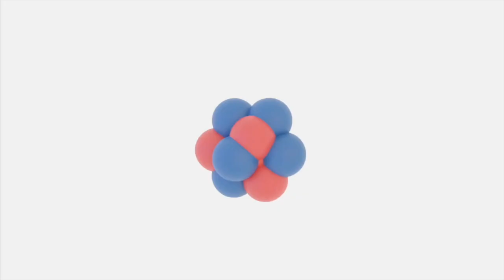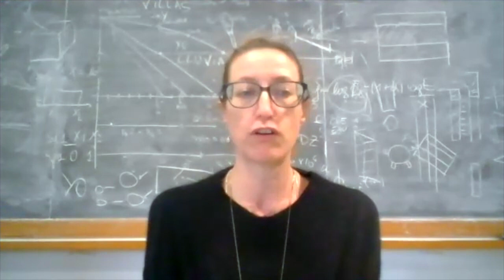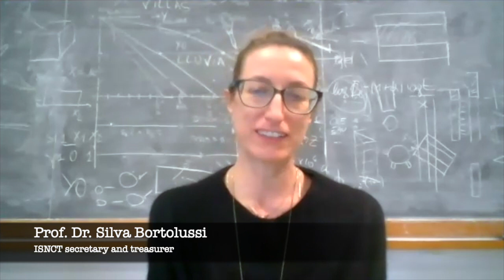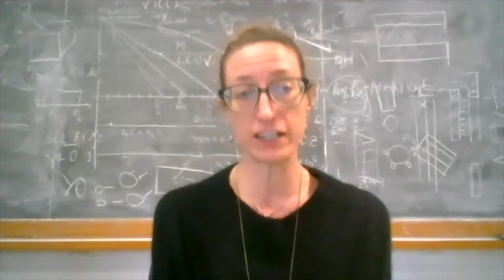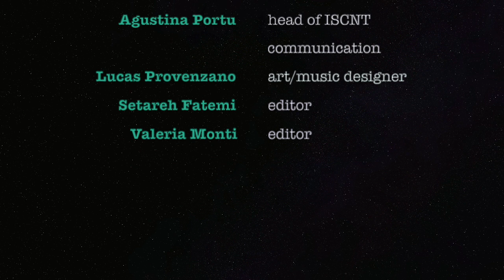ISNCT Interview: Prof. Dr. Silva Bortolussi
Dr. Agustina Portu and Dr. Setareh Fatemi interview the secretary and treasurer of the International Society for Nuclear Capture Therapy, Prof. Dr. Silva Bortolussi.